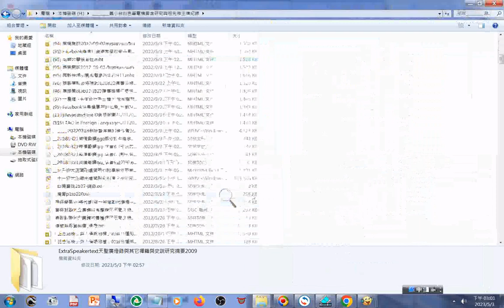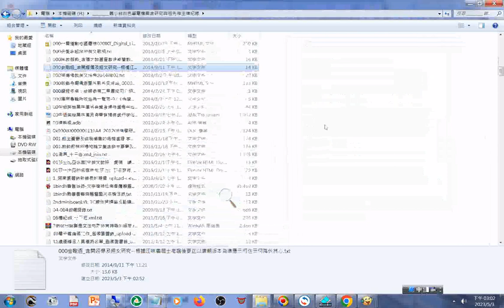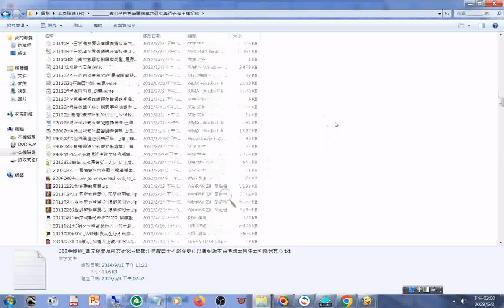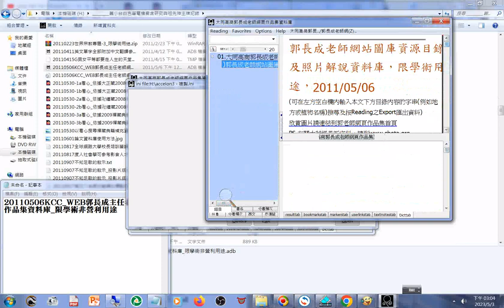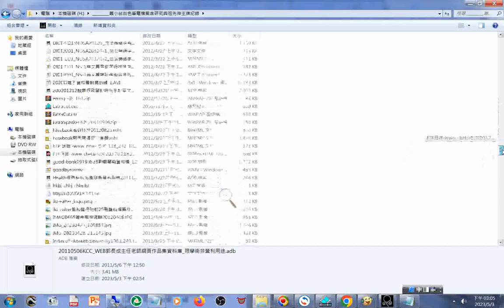20230503 舊小台白色筆電檔案含研究與祖先神主牌紀錄